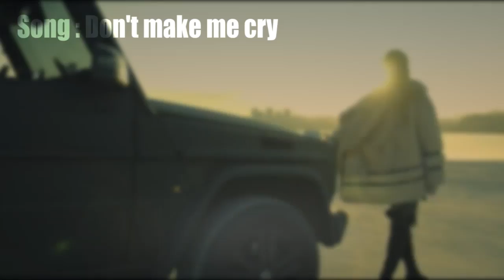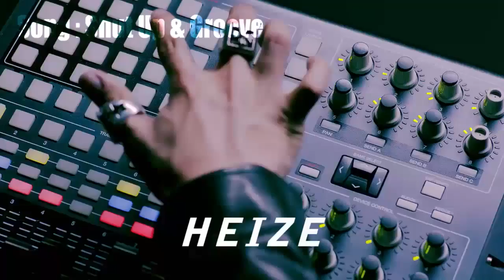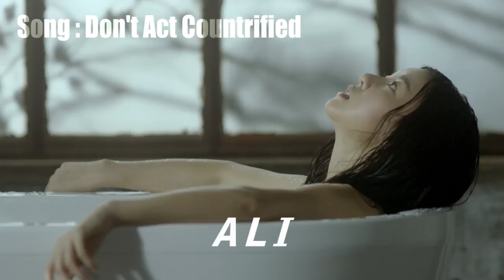The Most Unique Voice Korean Singers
가장 독특한 목소리의 한국 가수들